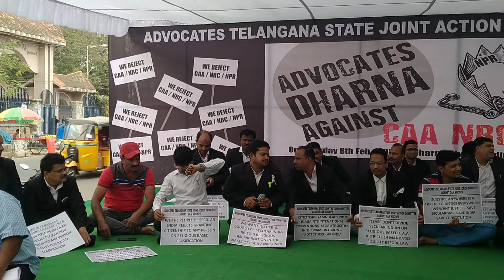Advocates TSJAC Protest Programme against CAA,NRC at Dharna Chowk, Indira Park, Hyderabad,Telangana.